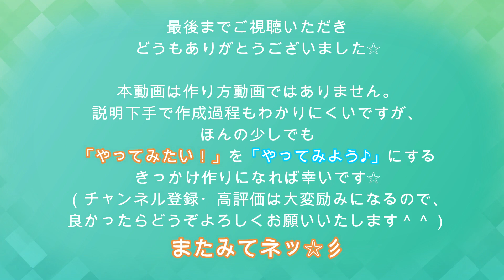【キッズコラボ２】♯35「ガラス絵の具でお絵かき」にちょうせん(/・ω・)/☆簡単！夏休みの工作～１００均グッズ♪Fun handmade with children~Glass paint~ DIY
子供と一緒に手作りチャレンジ動画【夏休みコラボスペシャル２】(略して「夏スぺ２」）
今回は、３人で「プラ小物にガラス絵の具でお絵かき」に挑戦しました♪
いつもとは違うアングルから作業風景を撮っているので、見えにくい部分も多々ありますが、あたたかく見守っていただき、みなさまにも楽しんで頂けたら幸いです(*^^*)